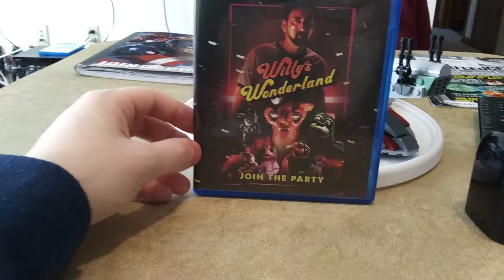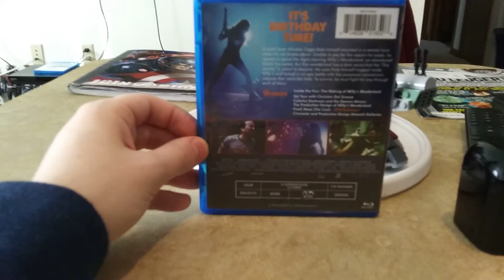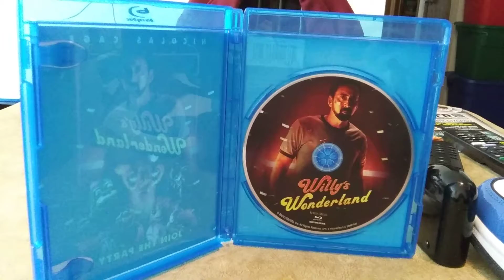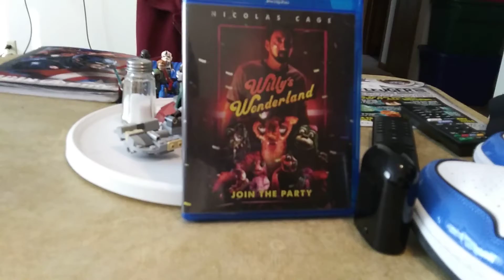Nicolas Cage, 'Willy's Wonderland' On Blu-ray!😎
I'm honestly glad that this is a Horror/Comedy film, because if this took it seriously, it wouldn't work. And also, I did NOT like the backstory that they explained, that's messed up!😠
And this movie gives me hope for the real FNAF Movie coming soon!